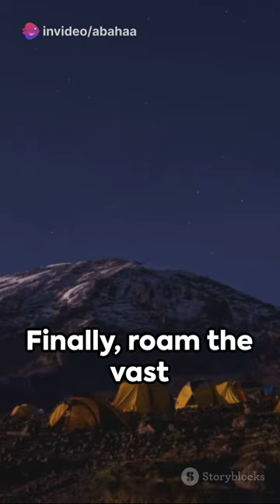Discovering Tanzania: Unveiling the Secrets of Safari and Serenity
Embark on an extraordinary journey to Tanzania - a land of breathtaking beauty, untamed wildlife, and serene landscapes. In our captivating video, "Discovering Tanzania: Unveiling the Secrets of Safari and Serenity," we invite you to join us on an immersive exploration of this East African gem. Get ready to witness the wonders of safari as we unveil the hidden secrets of Tanzania's abundant wildlife, from majestic elephants roaming freely to graceful lions prowling the vast savannahs. Immerse yourself in the tranquility of Tanzania's serene landscapes, where lush greenery meets towering mountains, and pristine beaches kiss the crystal-clear waters of the Indian Ocean. From the iconic Serengeti National Park to the majestic Mount Kilimanjaro, we'll take you on a visual odyssey through Tanzania's most awe-inspiring touristic places. Delve into the vibrant culture and warm hospitality of the Tanzanian people as we visit bustling local markets, traditional villages, and ancient archaeological sites. Our expertly crafted video combines stunning visuals, immersive storytelling, and informative narration to transport you to the heart of this magnificent destination. Whether you're a nature enthusiast, adventure seeker, or culture lover, "Discovering Tanzania: Unveiling the Secrets of Safari and Serenity" promises an unforgettable virtual experience that will leave you yearning for a real-life journey to this African paradise. Prepare to be captivated, inspired, and amazed as you uncover the hidden treasures of Tanzania. Start your adventure now and let us be your guide to the secrets of safari and serenity in Tanzania!